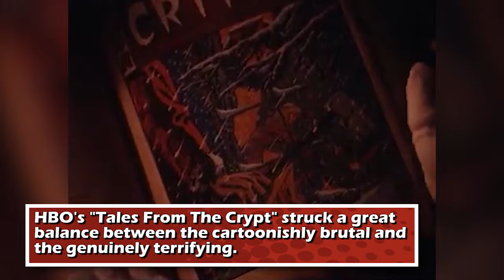Tales From the Crypt - Remembering "And All Through the House"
HBO's Tales From the Crypt Christmas special "And All Through the House" is THE slasher horror holiday special you need to watch this weekend!